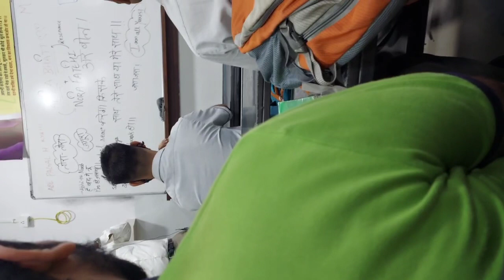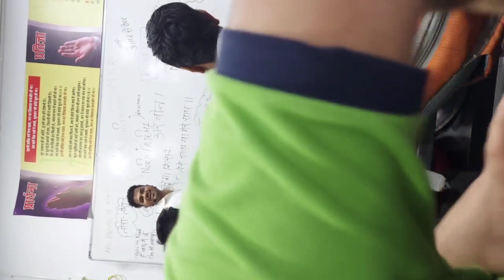A poem Dedicated to SOHIL RAYEEN SIR on last class by MOHD RAZAQ at ALLEN KOTA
A poem Dedicated to sohil sir on last class by mohd razaq